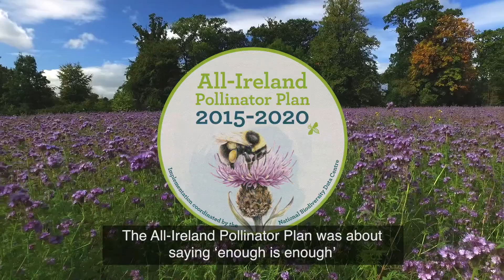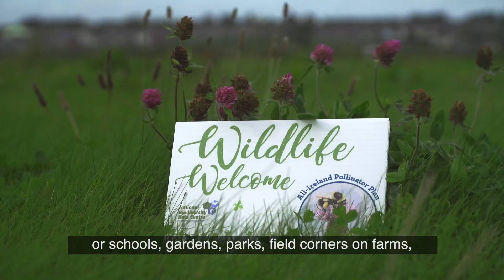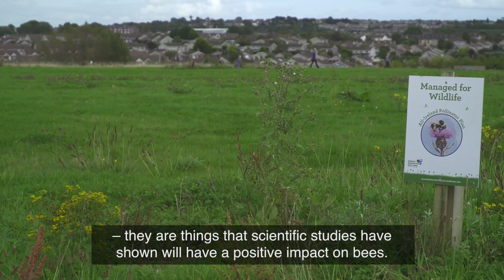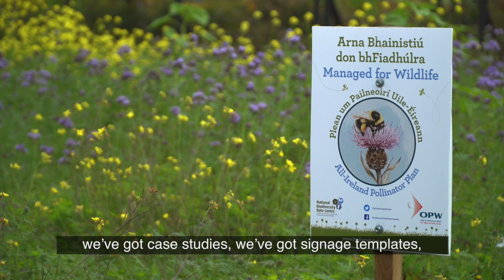Introduction to the All-Ireland Pollinator Plan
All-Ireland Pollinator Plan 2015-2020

Unfortunately our pollinators are in decline, and the problem is serious. One third of our 99 bee species are threatened with extinction from the island of Ireland. If we want them to be here to pollinate crops and wild plants for future generations, we need to manage the landscape in a more pollinator-friendly way and create a network of diverse and flower-rich habitats. The All-Ireland Pollinator Plan 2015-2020 is supported by over 80 governmental and non-governmental organisations who have pledged to deliver 81 actions to achieve this goal and make Ireland, North and South, more pollinator friendly. It is a shared plan of action. Everyone, from farmers to councils, local communities, businesses, schools, gardens and transport authorities have a role to play in the Pollinator Plan.

This video was created through Waterford County Council’s Creative Ireland Scheme.